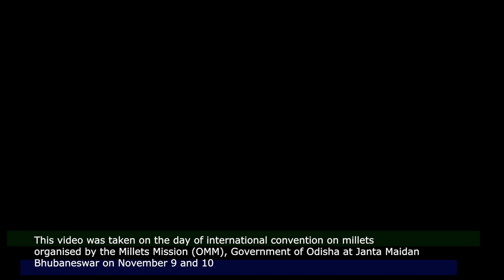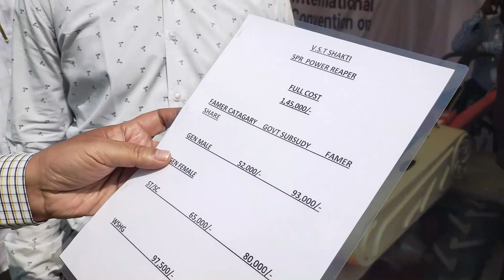International Millets Day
This video was taken on the day of international convention on millets organised by the Millets Mission (OMM), Government of Odisha at Janta Maidan, Bhubaneswar on November 9 and 10. The theme of the ICM was “Millets – Ancient Grains for Modern Challenges”. companies with latest technologies with farm machineries, SHGs with their millet products and many other activities were also organised. The ICM focused on the tribal heritage of millets and showcased the success of millet mission.

With rising consciousness and proper education people have now started realising the importance of Millets. They are now considered superfoods that can potentially provide good health and diseases free life and fight metabolic disorders. Millets include pearl millet (bajra), sorghum (jawar), proso millet (barri)finger millet (ragi), barley (jo), oats (jaee) and foxtail millet (kangani) have become very popular.  Once a common food item on Indian plates, millets hardly find any place as fast food and western food had replace the Indian traditional cuisines.

Millets are good source nutrients, including protein, also a good source of micronutrients such as vitamins, including vitamins A, B, D, E, niacin, pyridoxine, antioxidants, iron and zinc.